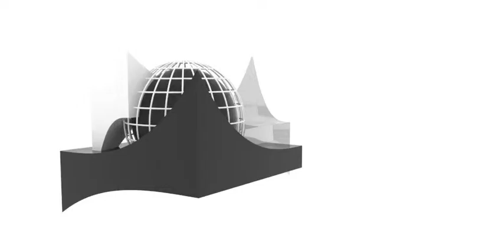. newton cenotaph 2.0 .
video is my content.

it's part of a first iteration of a re-visioning of etienne-louis boullee's cenotaph for newton.